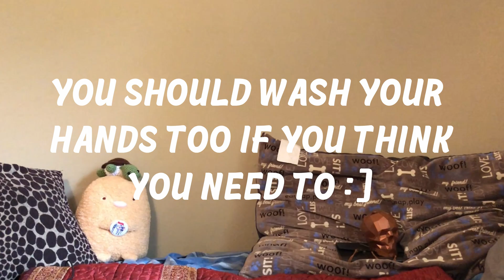College Preparations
Now I know I'm not about to slack in any type of way in college, but if at all possible the good slump will find me. I hope y'all enjoyed the video and are staying safe till this whole thing blows over. Might have to double upload this week?